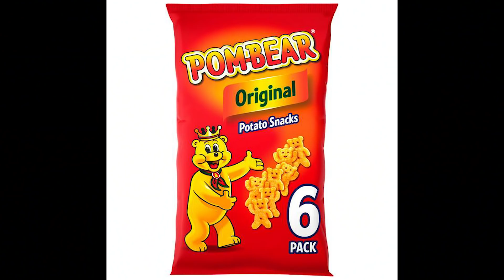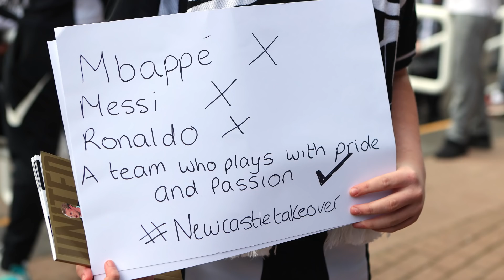Irish Guy PREDICTS GW10 Premier League Results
The Irish Guy predicts Gameweek 10 of the Premier League, including Manchester United's trip to Tottenham, Chelsea visiting Newcastle and Liverpool hosting Brighton.